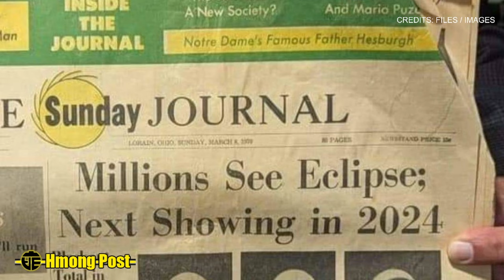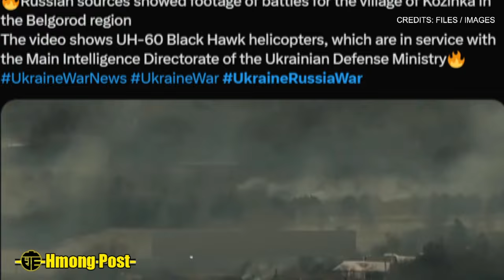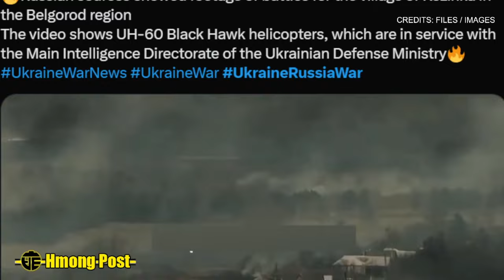Xov Ntiajteb Teeb Meem Hnub No 4/7/24